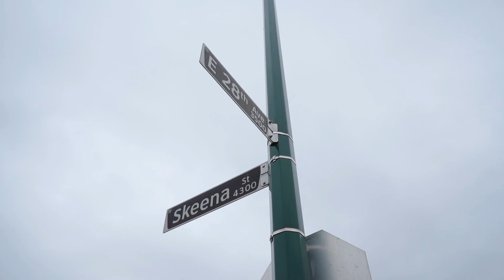JUST LISTED II 3505 E28th Ave, Vancouver BC II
Large Corner lot in Renfrew Heights with 8 bedrooms. lots of recent updates including new metal roof with warranty, bathroom renovations, interior and exterior painting, appliances, refinished hardwood floors, upgraded led lighting, master bedroom renovations, new glass railings, Level 2 EV charging and more. 2 separate suites for Mortgage Helpers with separate laundry. Large covered patio and yard are great for entertaining! Home is ready to move in! Walking distances, to transit, schools, great restaurants, and parks. Easy access to Burnaby Metrotown, and Downtown. Future developments opportunity with the newly approved R1-1 Zoning.

RW REAL ESTATE GROUP

RYAN RUNTÉ Personal Real Estate Corporation
WAYNE CHOW Personal Real Estate Corporation
DIANA LEE-WOLFE
VERONICA ROMO

Produced for RW Real Estate Group with Stonehaus Realty 2021
** This communication is not intended to induce or breach of an existing agency agreement.**